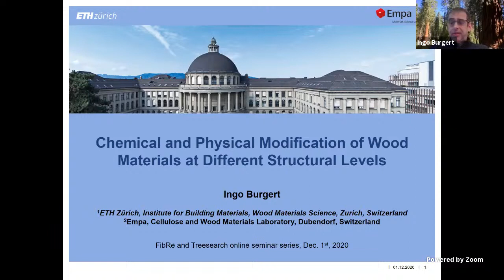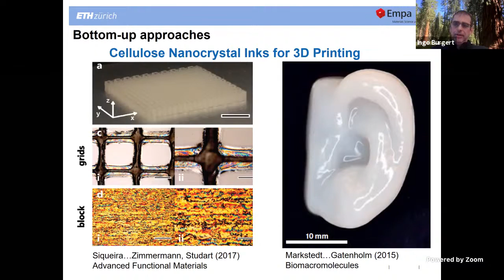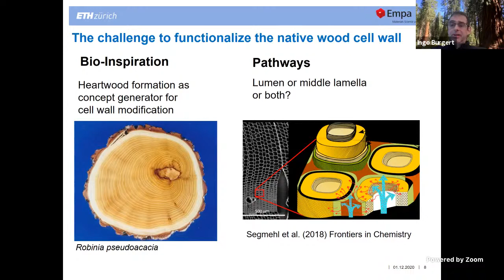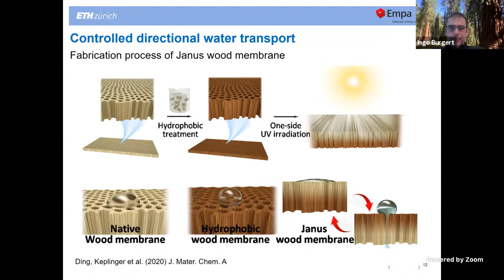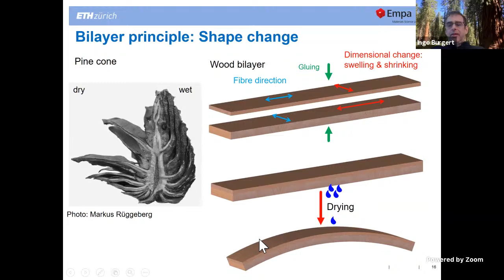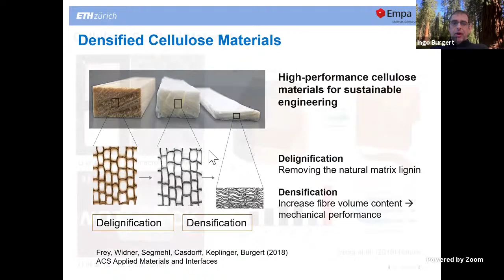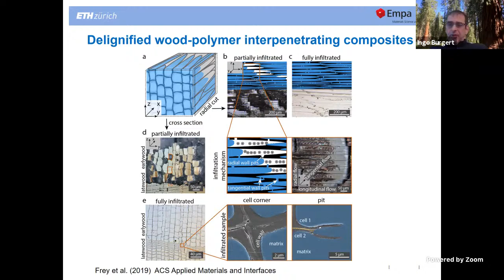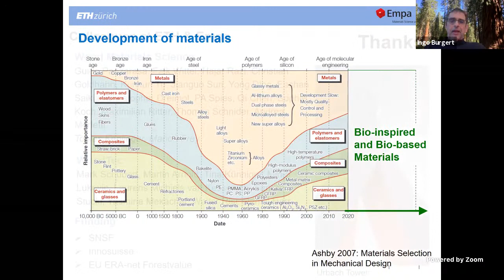FibRe and Treesearch virtual seminar series: Ingo Burgert, ETH Zürich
Welcome to join us in a new seminar in the FibRe and Treesearch online seminar series!

The speaker this time is Professor Ingo Burgert, ETH Zürich and Empa, who will present "Chemical and Physical Modification of Wood Materials at Different Structural Levels".